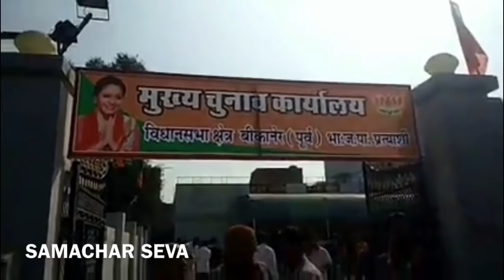प्लीज, दो हफ्ता एक छत नीचे रइजो : सिद्धि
बीकानेर पूर्व विधानसभा प्रत्यासी सुश्री सिद्धि कुमारी के मुख्य चुनाव कार्यालय का उद्धघाटन।
प्रसनोट-बीकानेर पूर्व विधानसभा प्रत्यासी सुश्री सिद्धि कुमारी के मुख्य चुनाव कार्यालय का उद्धघाटन आज संत रघुवीर जी महाराज,वरिष्ठ भाजपा नेता सोमगिरी श्रीमाली,भाजपा प्रदेश महामंत्री कैलाश मेघवाल,प्रदेश मंत्री काशीराम गोदारा,जिलाध्यक्ष डॉ सत्यप्रकाश आचार्य,महापौर नारायण चौपड़ा, नगर विकास न्यास अध्यक्ष महावीर रांका, द्वारा किया गया, इस अवसर पर भारत माता,श्यामाप्रसाद मुखर्जी,दीनदयाल उपाध्याय के चित्र पर माल्यार्पण कर वंदेमातरम गीत के साथ कार्य्रकम की शुरुवात की इस अवसर पर सैंकड़ो भाजपा समर्थक उपस्थित रहे।
प्रदेश मंत्री कैलाश मेघवाल ने कहा जिस तरह संतो के आशीर्वाद से चुनाव कार्यालय का उद्धघाटन हुआ है उसी प्रकार कार्यकर्त्ताओ की मेहनत व आमजन के विश्वास से राजस्थान में एक बार फिर भाजपा की सरकार बनेगी।
प्रदेश मंत्री काशीराम गोदारा ने इस अवसर पर कहा राष्ट्रीय अध्यक्ष अमित शाह जी के रोड शो में जिस तरह का जनसमुन्द्र कल बीकानेर में उमड़ा था बीकानेर की सातो विधानसभा में भाजपा का विजय पताका लहराएगा।
विधायक सिद्धि कुमारी ने कार्यकर्ताओ से कहा हमने बीकानेर के विकास के लिए हर संभव प्रयास मेरे द्वारा किये गए है,हर वर्ग हर वार्ड का विकास हमने किया ओर ज्यादा सकारात्मक सोच के साथ आप लोग जनता के बीच जाए और भाजपा के पक्ष में आगामी 7 दिसम्बर को मतदान करवाएं।
जिलाध्यक्ष डॉ सत्यप्रकाश आचार्य ने कार्यकर्ताओं को मेरा बूथ सबसे मजबूत मंत्र के साथ बूथ मजबूत करने की बात कही बूथ जीता चुनाव जीता ओर भाजपा का हर कार्यकर्ता अपने बूथ पर मजबूत है हमारी प्रत्यासी सिद्धि कुमारी साफ नियत के साथ एक बार फिर रिकॉर्ड मतों से विजय होंगी।
बीकानेर पूर्व की प्रत्या्शी सिद्धी कुमारी का मुख्यि चुनाव कार्यालय शुरू
बीकानेर 22 नवंबर।  बीकानेर पूर्व विधानसभा क्षेत्र से भाजपा प्रत्याशी सुश्री सिद्धी कुमारी जी के प्रधान कार्यालय रामा भवन रानी बाजार पुलिये के पास का भाजपा प्रदेश महामंत्री श्री कैलाश मेघवाल एवं मुरली मनोहर धोरा के संत रधुवीर जी महाराज ने फिता काट कर शुभारम्भ किया प्रधान कार्यालय के शुभारम्भ के अवसर पर भाजपा प्रदेश मंत्री श्री काशीराम भाजपा के वरिष्ठ नेता सोमदत जी श्रीमाली, सत्यप्रकाश आचार्य जिला अध्यक्ष शहर भाजपा, महापौर श्री नारायणजी चौपडा, नगर विकास न्यास अध्यक्ष श्री महावीर रांका, मुमताज अली भाटी, पाबुदान सिंह, मोहन सुराणा ने उपस्थित भाजपा कार्याकर्ताओ को सम्बोधित किया और कार्याक्रम में महिला मोर्चा अध्यक्ष मधुरिमा सिंह, सुमन जैन ने वन्दे मातरम गायन किया उपस्थित कार्याकर्ता को सम्बोधित करते हुॅ प्रदेश महा मंत्री श्री कैलाश मेघवाल ने कार्यकर्ताओं को तन-मन से चुनाव मे लगने का आहवान किया उन्होने कार्यकर्ता से सरकार की जन कल्याण कार्यो को जन-जन तक पहुंचाने की अपिल की। भाजपा के वरिष्ठ नेता सोमदत श्रीमाली ने कार्यकर्ताओं को अपने-अपने बुथ पर मजबूती से लगने का अनुरोध किया। इस अवसर पर न्यास अध्यक्ष महावीर रांका ने कार्यकर्ताओं कों बुथ को मजबूत करने का अहवान किया। नगर निगम मेयर श्री नारायण जी चौपडा ने उपस्थित कार्यकर्ताओं को सम्बोधित करते हुए यूवा टिम को अधिक से अधिक जन सम्पर्क कर भाजपा के पक्ष मे वोट डालने की अपिल करने को कहा। भाजपा प्रत्याशी सुश्री सिद्धी कुमारी जी ने उपस्थित कार्यकर्ताओं को एव जन समुहो को सम्बोधित करते हुए कहा कि सभी कार्यकर्ता जन सम्पर्क मे तेजी लाये एवं उनके कार्यकाल में किये गये विकास कार्योओं को क्षेत्र के निवासीयों एवं आमजन को अवगत करवाए जन सम्पर्क पर जोर दिया जाये। भाजपा जिला अध्यक्ष सत्यप्रकाश आचार्य ने कहा की यह चुनाव पूर्ण रूप से पार्टी विकास के मुद्दे पर लड रही है। उन्होने कार्यकर्ताओ को केन्द्र सरकार एवं राज्य सरकार की योजनाओ एवं विधायक सुश्री सिद्धी कुमारी जी द्वारा किये गये विकास कार्योओं को आमजन को अवगत करवाना है। कार्यक्रम मे भाजपा के सभी पदाधिकारी, वरिष्ठ कार्यकर्तागण, निगम के पार्षदगण, मोर्चा व प्रकोष्ट के कार्यकर्ता उपस्थित थे। जिला अध्यक्ष सत्य प्रकाश आचार्य ने सभी का धन्यवाद ज्ञापित किया।
Samacharseva.in Best News portal of Bikaner Local News and Eventsनमस्कार साथियों,
SAMACHAR SEVA (समाचार) सेवा यूट़यूब चैनल एक न्यू ज ग्रुप है। यह बीकानेर (राजस्थानन) से संचालित है। इसकी न्यू(ज वेबसाइट samacharseva.in है। हमसे फोन नंबर 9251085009, 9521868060 पर कॉल कर सकते हैं, व्हाsटस एप पर संदेश दे सकते हैं। एसएमएस भेज सकते हैं। साथ ही 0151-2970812 पर कॉल पर संपर्क कर सकते हैं अथवा अपना संदेश फैक्सस कर सकते हैं। हमारा फेसबुक पेज है।